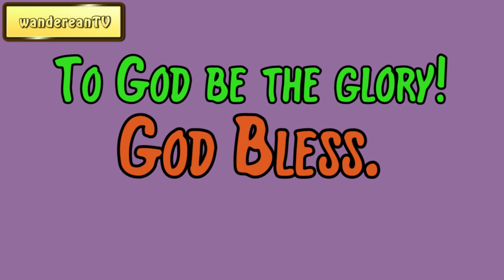Philippians 4:7 - The Peace Of God || Charles Spurgeon’s Sermon